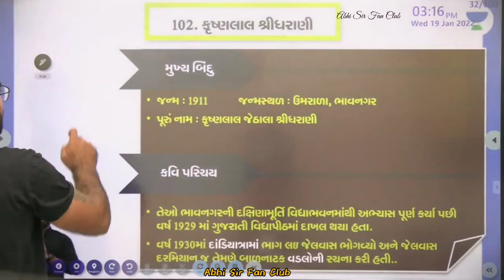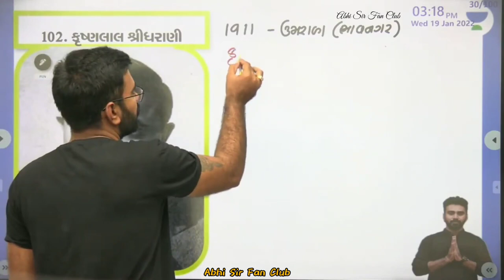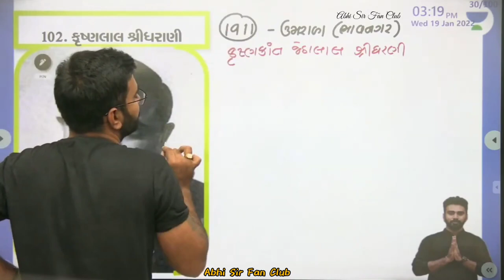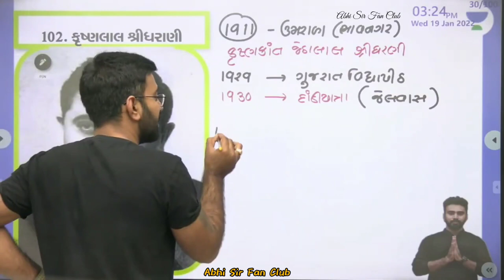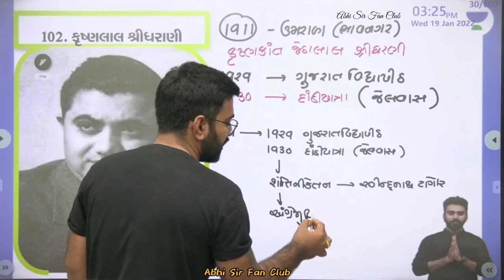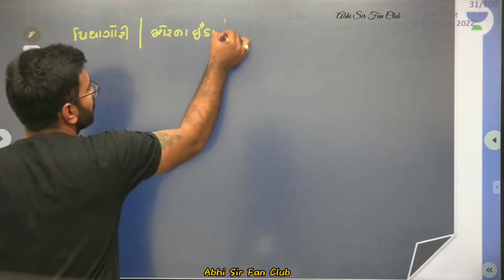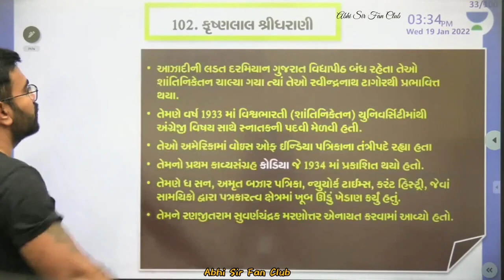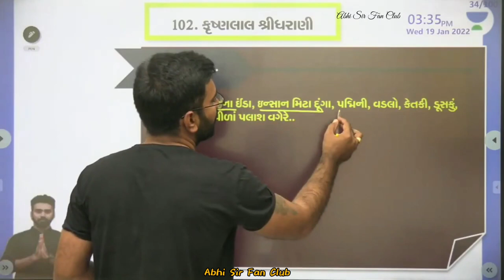કૃષ્ણલાલ શ્રીધરાણી નો કવિ પરિચય by Abhijeetsinh Sir